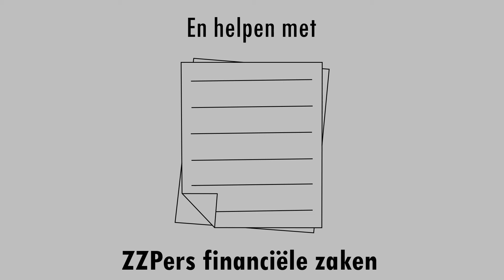NederlandseBank Motion Graphic